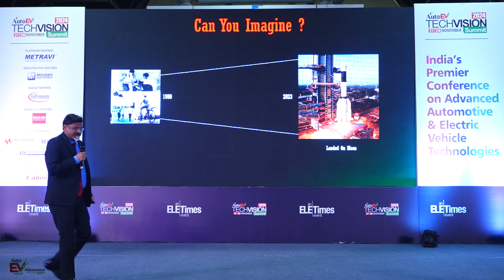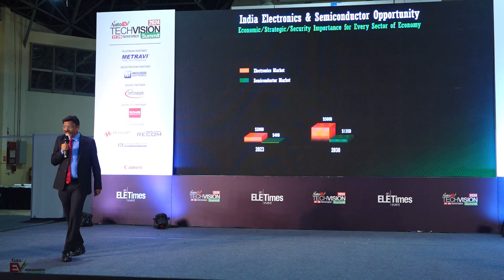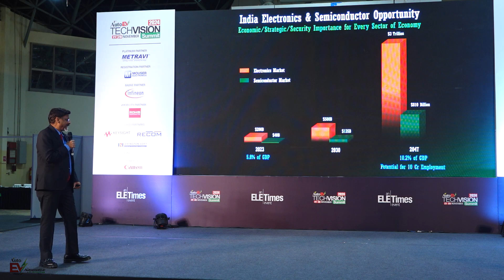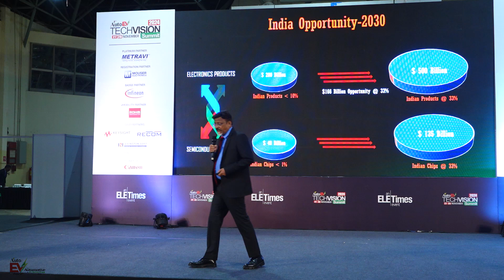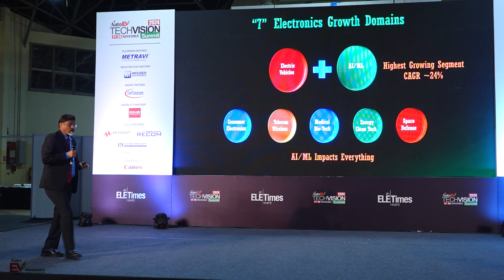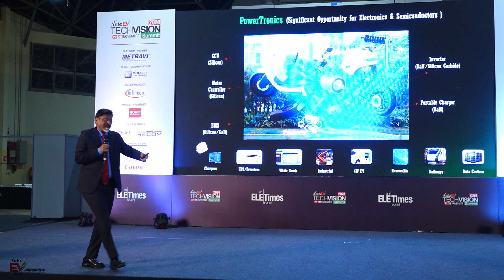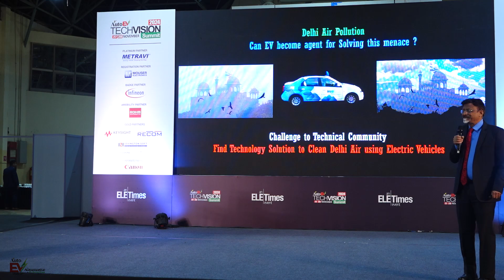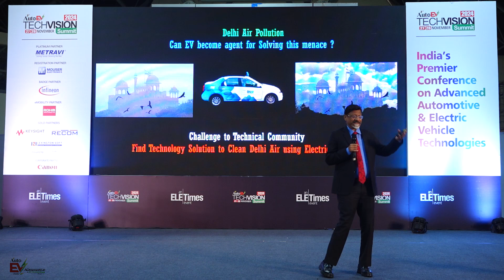Viksit Bharat 2047, How India Moved Up Global Graph| Dr Satya Gupta | AutoEV Tech Vision Summit 2024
How India Evolved in past years & how fast India is rising in Global Economy. Be it Automotive, Semiconductors, Digitalization of our entire Infrastructure